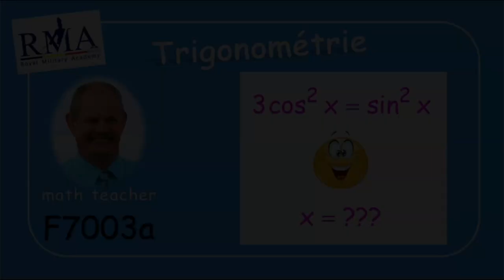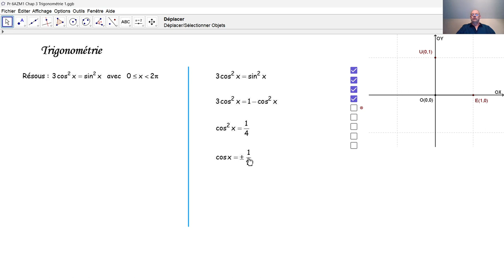Trigonométrie F7003a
F7003a Nous résolvons une équation trigonométrique qui a été posée lors d'un examen d'admission à l'école royale militaire belge.